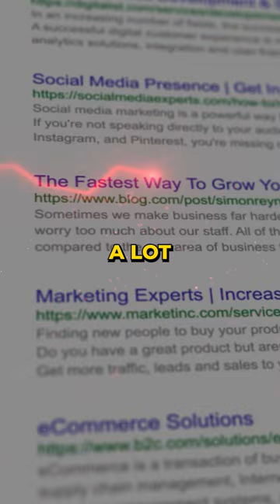Buckle Up for Google Updates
Starting in late August of 2023, Google has been in a period of rapid fire updates resulting in search volatility. Here we examine the details of a succession of Core Updates.